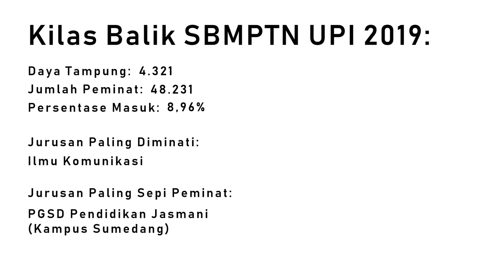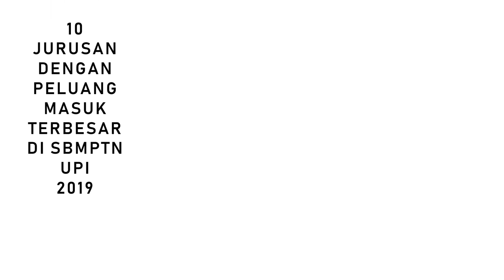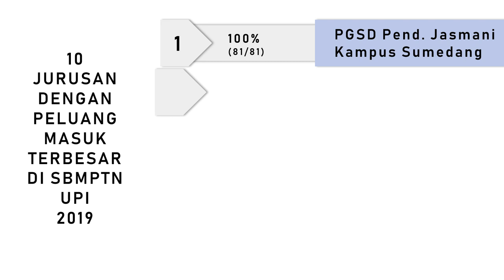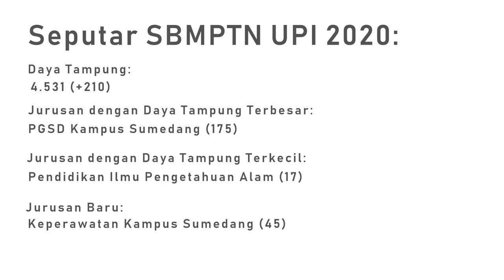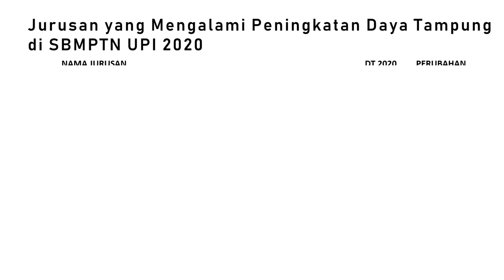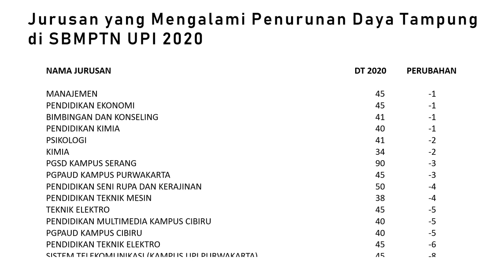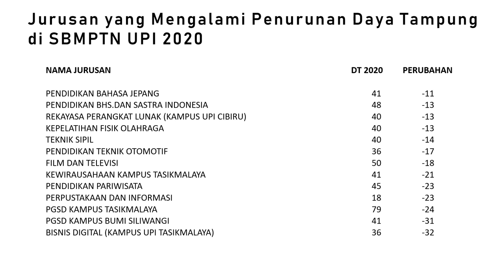10 Jurusan Paling Sepi Peminat, Paling Diminati, dan Paling Ketat di SBMPTN UPI 2019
Buat kalian yang berminat untuk masuk UPI melalui jalur SBMPTN, berikut ini adalah 10 jurusan paling diminati, paling sepi peminat, dan paling ketat di UPI pada SBMPTN 2019.